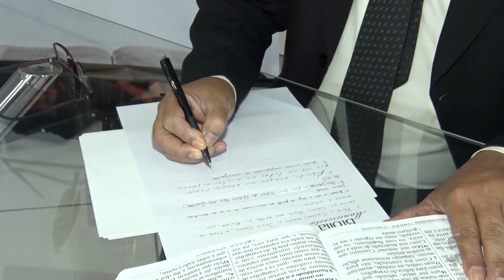Sic News: IURD estimula fiéis a fazer a cópia manuscrita de livros da Bíblia